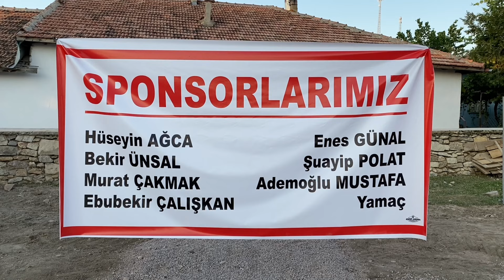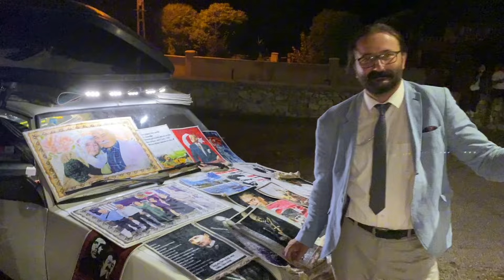1. Babayağmur yaz şenlikleri.! Sakine Mustafa Tatlıtürk, Esra Şahbaz.!! Yağre gidem .!!!